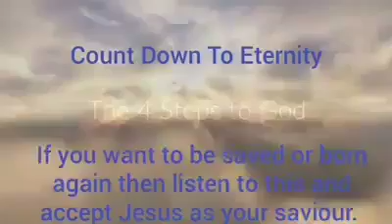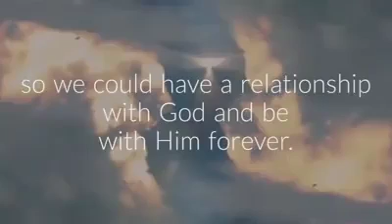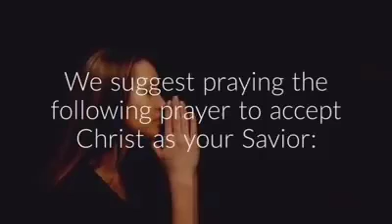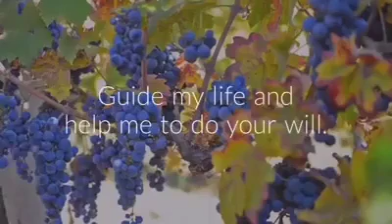Count Down to Eternity